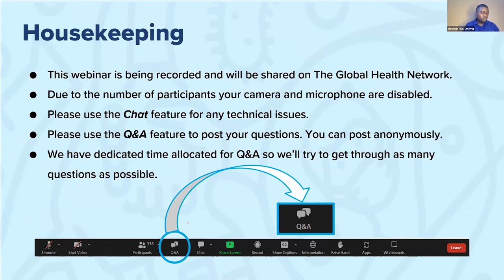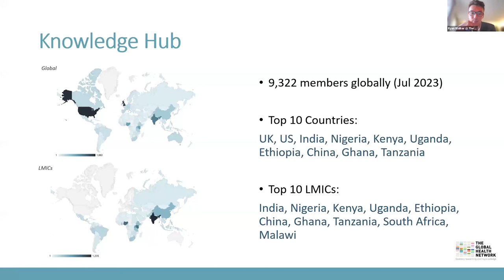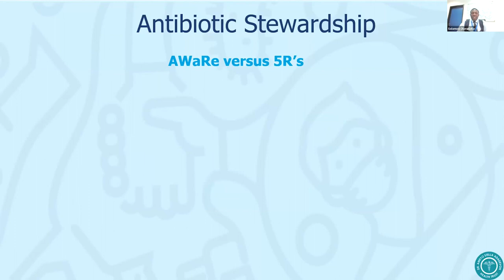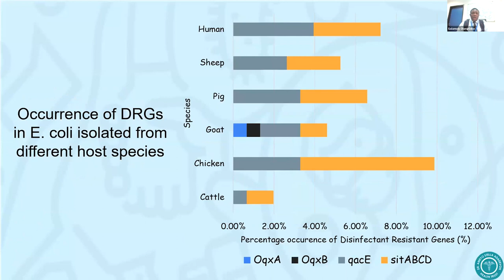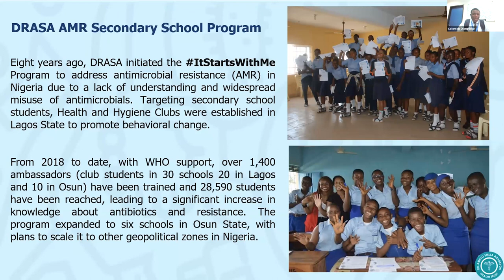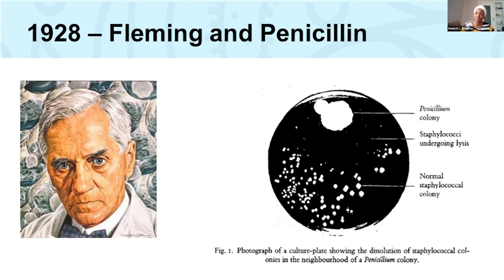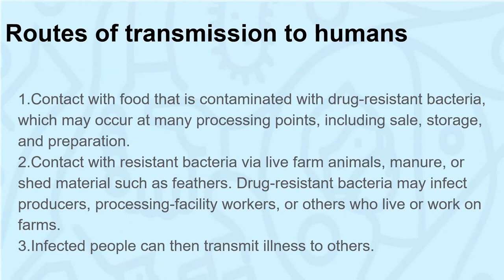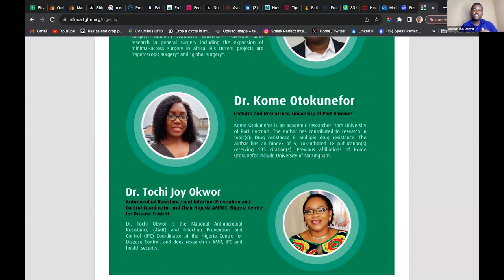Combating AMR: A Collaborative Approach for a Resilient Future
The Global Health Network Nigeria Country Centre is proud to join the world in celebrating the World AMR Awareness Week 2023 via a Virtual Symposium, a dynamic and informative event focused on combatting Antimicrobial Resistance (AMR) through a collaborative and comprehensive approach. This symposium aims to bring together healthcare professionals, researchers, policymakers, and stakeholders to exchange insights, best practices, and innovative strategies in the global battle against AMR.

This is the first in a series of virtual symposia addressing the urgent global health challenge of Antimicrobial Resistance (AMR), brough to you by The Global Health Network’s Nigeria Country Centre for the World AMR Awareness Week (WAAW) 2023 Virtual Symposium.

Event date
22 November 2023

Chair
• Godwin Pius Ohemu - Hub/Media Coordinator, The Global Health Network Nigeria Country Centre

Speakers
• Solomon Olorunleke (DVM, MVPH, PhD) - Lecturer with the Department of Animal Science, Ebonyi State University, and the AMR Program Manager of Dr Ameyo Stella Adadevoh (DRASA) Health Trust
• Dr Seniyat L. Afegbua - Department of Microbiology, Ahmadu Bello University, Zaria

Agenda
00:00 - Welcome, housekeeping
04:23 - Opening remarks on behalf of TGHN Africa Region
12:48 - Overview of The Global Health Network AMR Knowledge Hub and Community of Practice
26:06 - Session 1: Promoting Public Awareness and Education on Responsible Antibiotic Use
1:07:17 - Session 2: Use of Antibiotics in Livestock Farming: the Gains and Pains
1:34:55 - Announcement: Launch of TGHN Nigeria Country Centre
1:37:50 - Closing Remarks